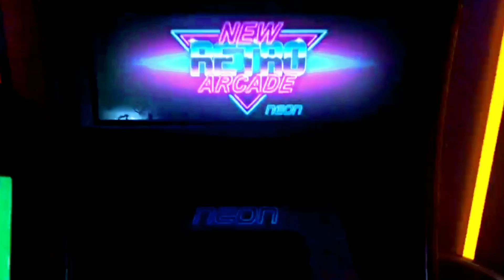RAD Round10 / New Arcades - More Than This (feat. Lula)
Twich: SrArdilla
Facebook: Ardilla Bellota ( SrArdilla )

New Arcades - More Than This (feat. Lula)